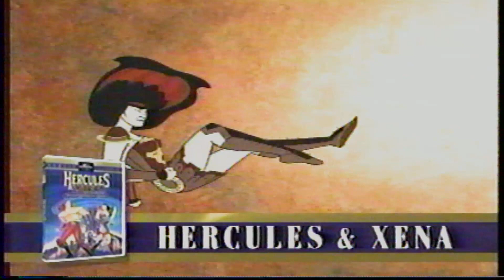Opening To Babe 1998 VHS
1. Babe: Pig in the City Teaser Trailer.
2. Coming From Universal Studios Home Video.
3. Universal Family Features Preview.
4. An American Tail Trilogy Preview.
5. FBI Warning Screen.
6. Modified Screen.
7. THX Logo (Digitally Mastered Variant).
8. Universal Pictures Logo.